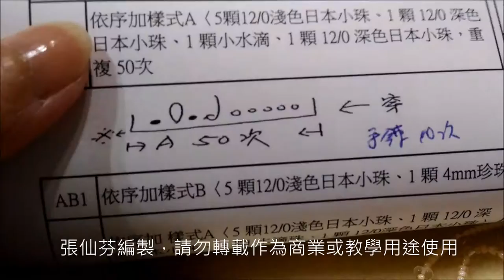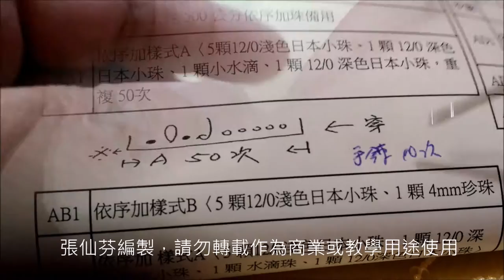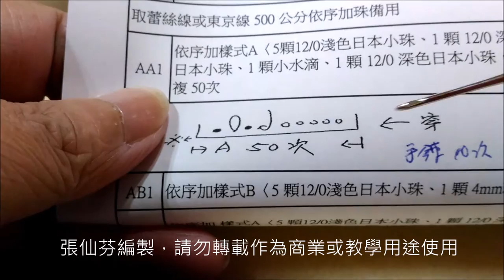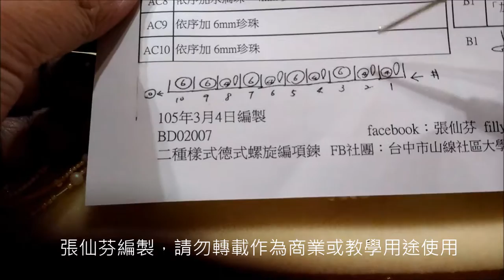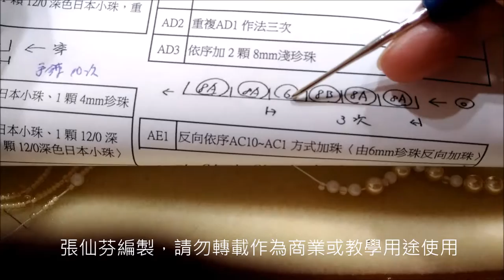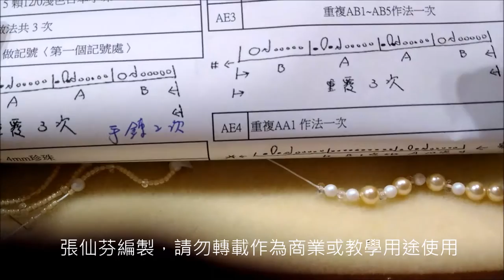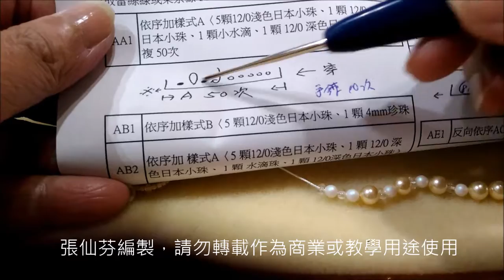1050112二種樣式德式螺旋編項鍊1